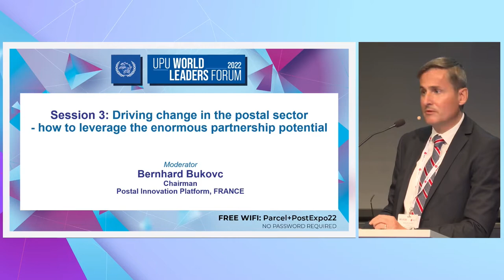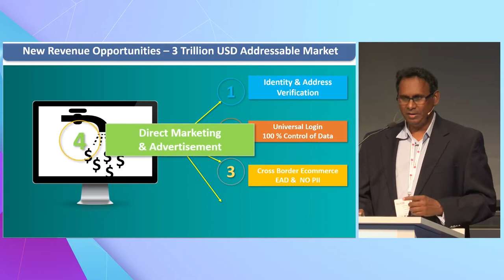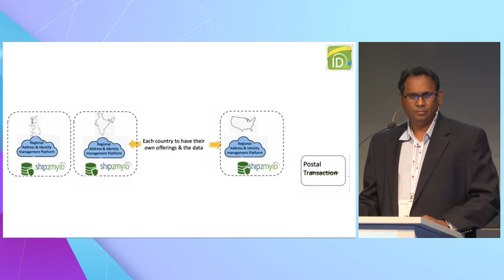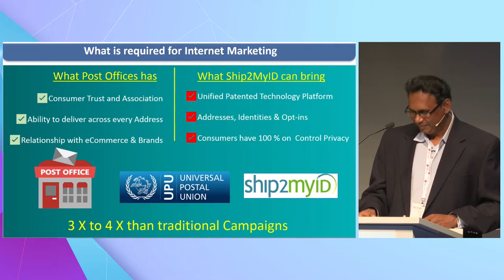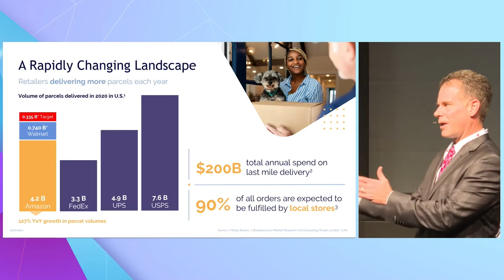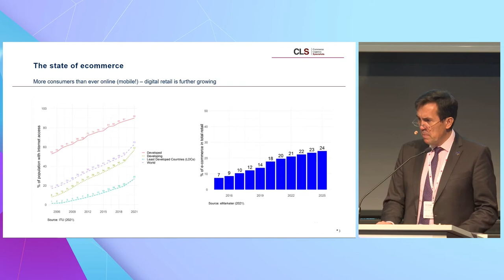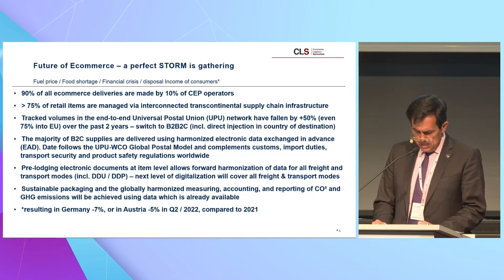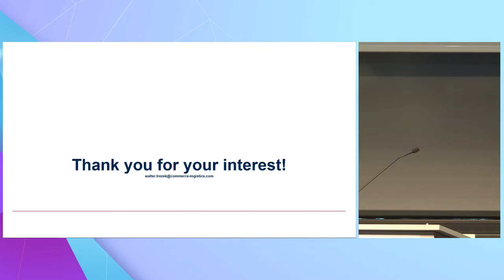UPU World Leaders Forum 2022: Session 3 - Driving change in the postal sector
Speakers:

Santosh Gopal, CEO & Founder, Ship2MyID
Brody Buhler, CEO, Escher Group
Walter Trezek, Chair, UPU Consultative Committee
Alexander Thern-Svanberg, Programme Manager, Resource Mobilization and Stakeholder Engagement, UPU, Secretary, UPU Consultative Committee

Moderator: Bernhard Bukovc, Founder of Postal Innovation Platform

The UPU is committed to working closely with partners from the private sector and across the UN system, alongside industry stakeholders and organizations that share the objectives of inclusive, innovative, sustainable development across its 192 member countries. As of 1 July 2022, private companies are welcome to apply for membership of the UPU’s Consultative Committee (CC). Postal stakeholders that are not public postal operators or regulators can now add their voice to the UPU's deliberations through the CC. The panelists discuss why cross-sector collaboration is growing increasingly important, how these partnerships can drive innovation for the benefit of the global postal ecosystem, and what new CC members expect from this new relationship with the UPU and its member countries.